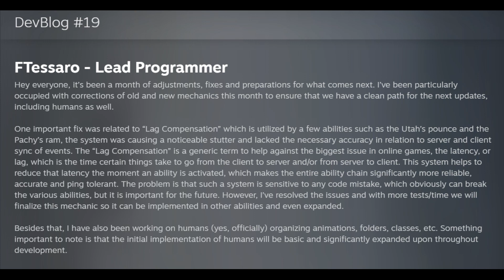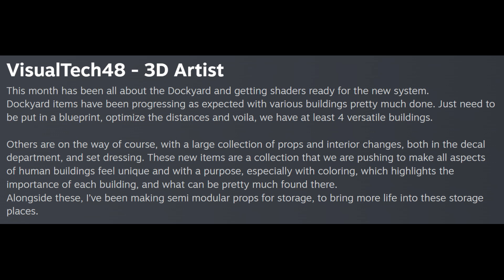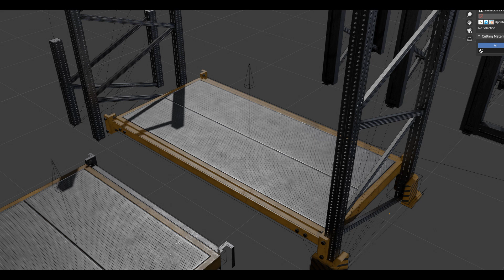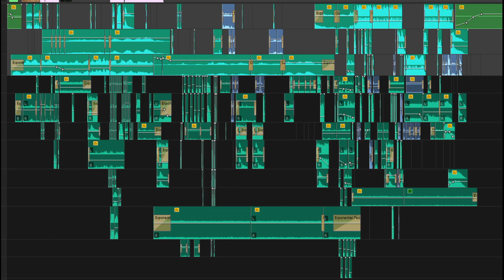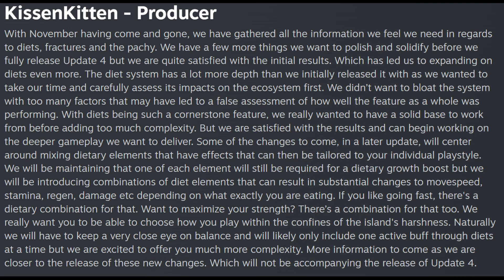THE ISLE EVRIMA NEWS - DEV BLOG #19 - UTAH RAPTOR COURTING, TRACKING SYSTEM AND MUCH MORE! DinoNerds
THE ISLE EVRIMA NEWS - DEV BLOG #19 - UTAH RAPTOR COURTING, TRACKING SYSTEM AND MUCH MORE!